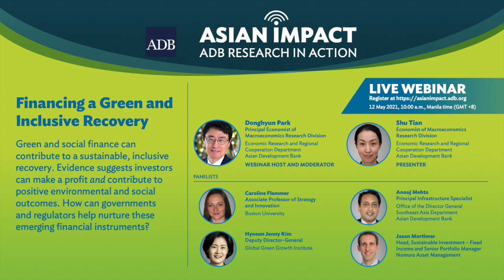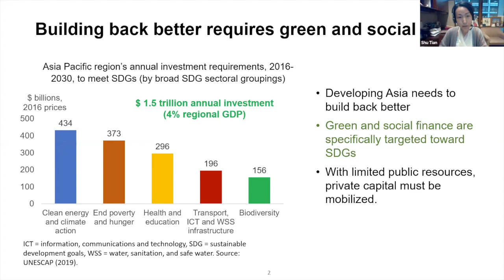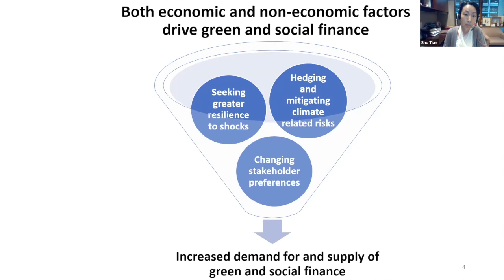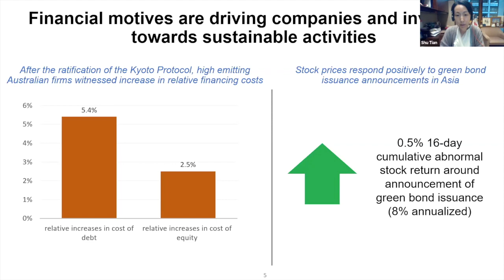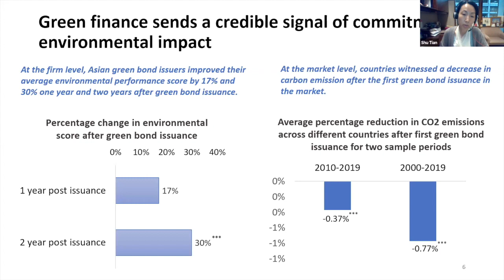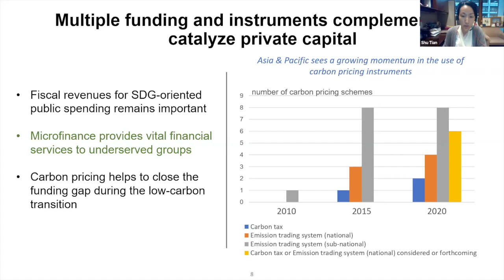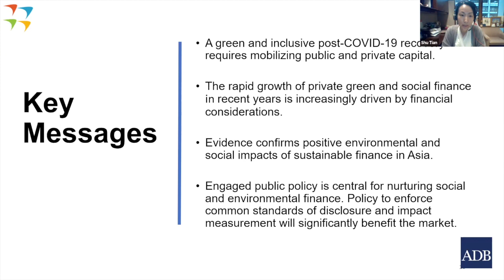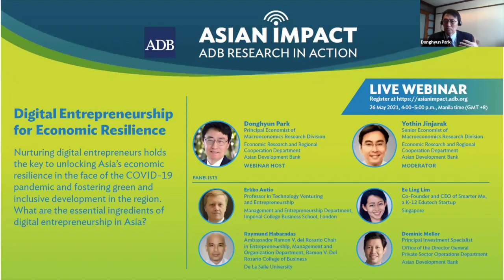Asian Impact 23: Financing a Green and Inclusive Recovery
Experts from across Asia and the Pacific discussed how green and social finance can contribute to a sustainable, inclusive recovery.

Evidence suggests investors can make a profit and help achieve positive environmental and social outcomes. A green and inclusive recovery requires vast amount of capital. Recent rapid expansion of green and social finance is driven by both non-economic and financial motives. They are associated with positive environmental and social impacts. Asian governments can nurture sustainable finance through fiscal and regulatory measures.